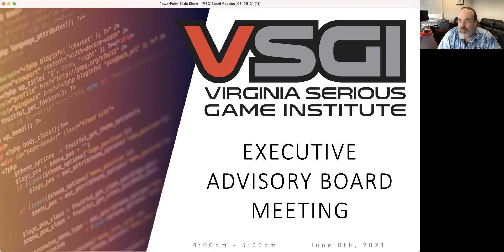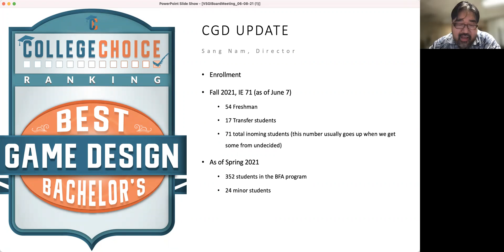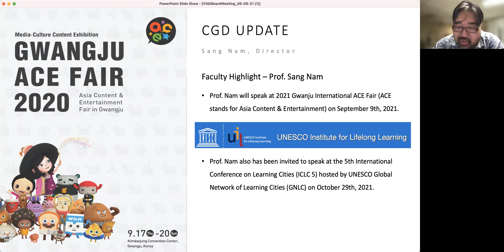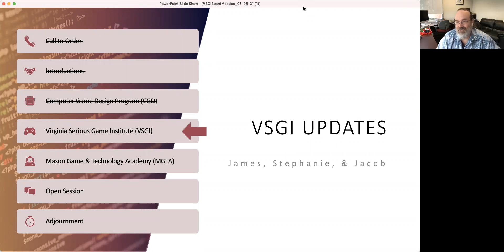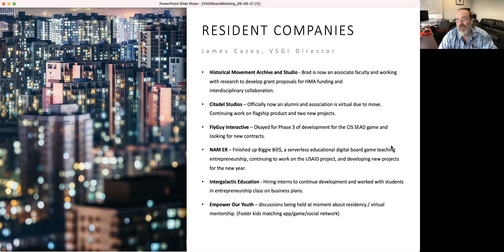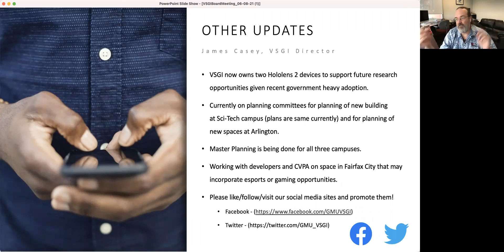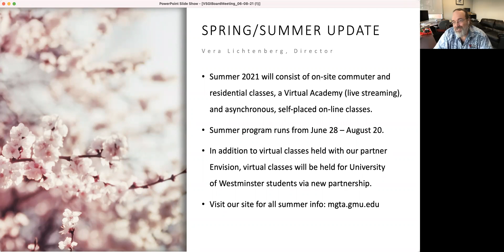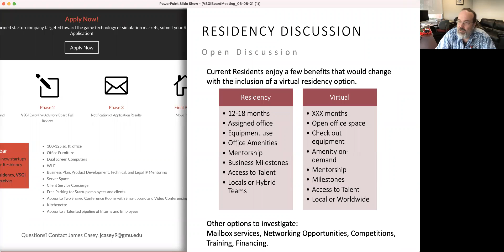VSGI Advisory Board Meeting - June 8th, 2021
This is a recording of the advisory board meeting which took place on June 8th, 2021 at 4:00PM EDT.